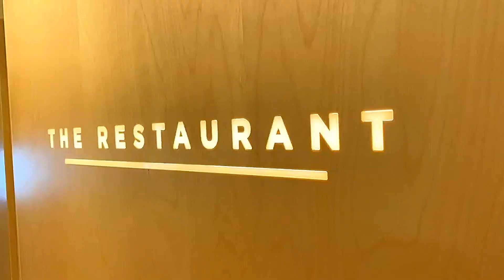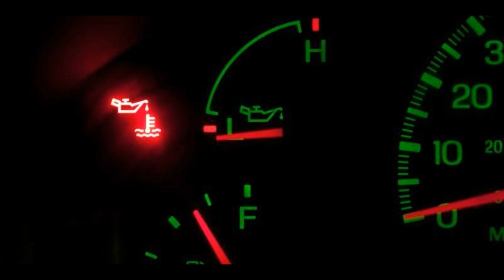Круизный Лайнер 9 бальный шторм потерпевший бедствие . Cruise liner Viking Sky in disaster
Роскошный круизный лайнер Viking Sky – отличный пассажирский лайнер, который осуществлял круизы круглый год, был спущенный на воду в 2016 году и введенный в эксплуатацию в 2017 году. Он эксплуатируется компанией Viking Ocean Cruises .
Вокруг 24 марта 2019года в Hustadvika у побережья между Молде и Кристиансунда , корабль потерпел потерю давления масла , что приводит к автоматическому закрытию всех двигателей и начал дрейфовать в сторону земли. Не срабатывала сигнализация низкого уровня смазки. Двигатели могут работать без смазки только несколько минут, прежде чем выйдут из строя. Спасательным лодкам с берега пришлось вернуться из-за штормового моря. Были сброшены якоря , и буксиры безуспешно пытались привязать к судну буксирные тросы.
По сообщению Reuters, судно Viking Sky, которым управляет компания Viking Ocean Cruises, отправило сигнал бедствия после того, как у него возникли проблемы с двигателем в Норвежском море .
Неисправность двигателя произошла на участке Хустадвика, который, как сообщает Reuters , известен как «мелководье, усеянное рифами». Что еще хуже, по данным Норвежского метеорологического института, проблема с двигателем возникла во время шторма с сильным порывом ветра со скоростью примерно 79 футов в секунду.
"Это было почти катастрофой. Корабль дрейфовал в пределах 100 метров от рифов, прежде чем они смогли запустить один из двигателей", - сказал TV2 Ханс Вик, возглавляющий Объединенный координационный центр спасения на юге Норвегии .
Шесть спасательных вертолетов Норвегии были отправлены на место происшествия и эвакуировали пассажиров. Экипажу Viking Sky удалось перезапустить один двигатель, но эвакуация продолжилась.  «У корабля только один работающий двигатель, и ветер довольно сильный. Поэтому мы предпочли бы, чтобы пассажиры находились на суше, а не на борту корабля», - сказал начальник полиции Тор Андре Франк.
Якоря Sky были освобождены (один вытащили на борт, другой оставили позади), чтобы переместить корабль дальше от берега. Концентрация норвежских вертолетов в районе Хустадвики привела к тому, что ответственность за спасение Скагеррака была передана Дании и Швеции, а датский спасательный вертолет был передислоцирован в Кристиансанн на юге Норвегии. Великобритания была готова оказать помощь в случае необходимости.
Корабль тяжело двигался во время шторма, мебель скользила взад и вперед. 24 марта, после того, как три из четырех двигателей были перезапущены в течение ночи, эвакуация была остановлена в 9 утра воскресенья, и Viking Sky тронулся и взял курс на Мольде . Спасательные службы эвакуировали в общей сложности, четыреста семьдесят девять человек были сняты с корабля во время 30 вертолетных рейсов, на борту все еще находилось около 900 человек. Шестнадцать человек были доставлены в больницу; трое из них получили серьезные травмы.
The luxury cruise ship Viking Sky is an excellent passenger liner that has cruised all year round, launched in 2016 and entered service in 2017. It is operated by Viking Ocean Cruises.
Around March 24, 2019 at Hustadvika off the coast between Molde and Kristiansund, the ship suffered a loss of oil pressure, which caused all engines to automatically shut down and began drifting towards the ground. The low lubricant level alarm did not work. Engines can only run without lubrication for a few minutes before they fail. Rescue boats from the shore had to return because of the stormy sea. Anchors were dropped, and tugs tried unsuccessfully to tie tow lines to the vessel.
The Viking Sky, operated by Viking Ocean Cruises, sent a distress call after experiencing engine problems in the Norwegian Sea, Reuters reported.
The engine malfunction occurred at the Khustadwik site, which Reuters reports is known as "shallow reef-dotted waters." To make matters worse, according to the Norwegian Meteorological Institute, the engine problem occurred during a storm with a strong gust of wind at about 79 feet per second.
“It was almost a disaster. The ship drifted within 100 meters of the reefs before they could fire one of the engines,” Hans Vik, who heads the Joint Rescue Coordination Center in southern Norway, told TV2.
Six rescue helicopters from Norway were sent to the scene and evacuated passengers. The Viking Sky crew managed to restart one engine, but the evacuation continued. “The ship has only one engine running and the wind is pretty strong. Therefore, we would prefer that the passengers were on land and not on board the ship, ”said Police Chief Thor André Frank.